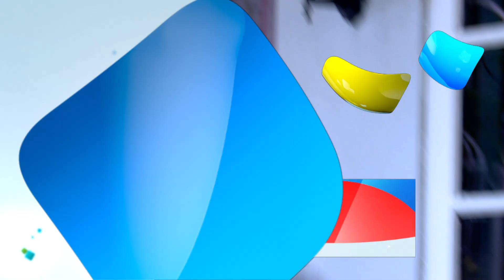RCTI Promo Layar Drama Indonesia “CAHAYA HATI” Episode 155